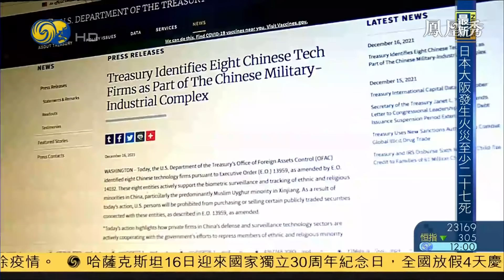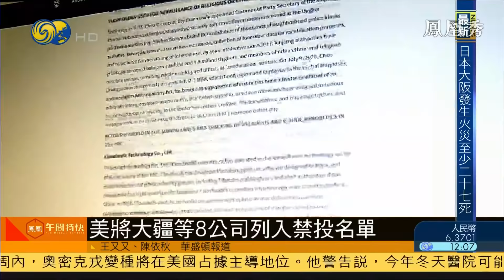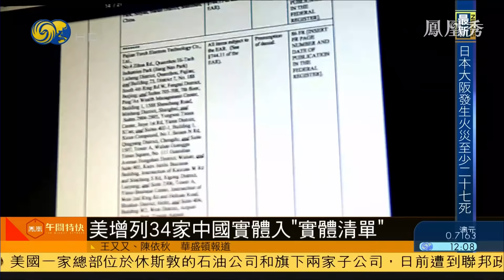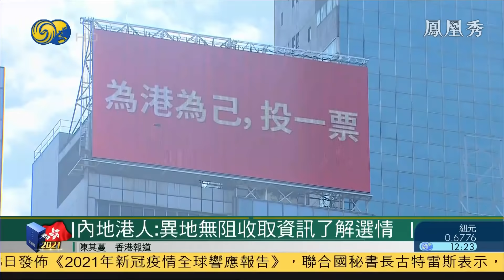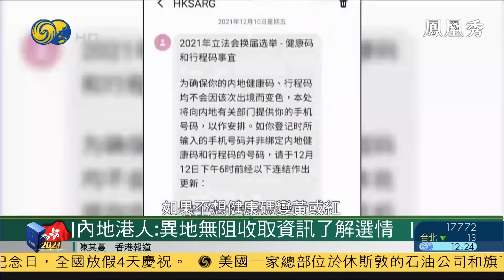《鳳凰午間特快》美參院通過駐華大使伯恩斯提名 ；中國大使批評安倍涉台言論蓄意挑釁 20211217【下載鳳凰秀App，發現更多精彩】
美國國會參議院十六號通過駐華大使人選伯恩斯的提名，伯恩斯將宣誓成為中美建交以來第十三任駐華大使。路透社報道,目前未知伯恩斯什麼時候到中國履新。

中國駐日本大使孔鉉佑，12月16日應邀向日本媒體高層，就如何構建契合新時代要求的中日關係等、發表主旨演講，他不點名批評日本前首相安倍晉三早前的不當涉台言論，是挑釁中方主權。